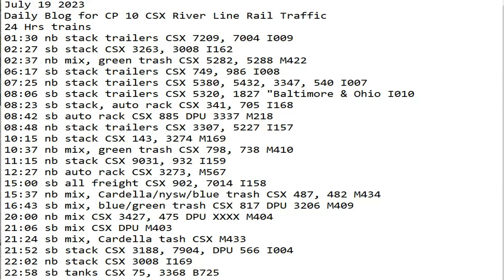July 19 2023 BigTrains.TV CP 10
24 Hrs trains
01:30 nb stack trailers CSX 7209, 7004 I009
02:27 sb stack CSX 3263, 3008 I162
02:37 nb mix, green trash CSX 5282, 5288 M422
06:17 sb stack trailers CSX 749, 986 I008
07:25 nb stack trailers CSX 5380, 5432, 3347, 540 I007
08:06 sb stack trailers CSX 5320, 1827 "Baltimore & Ohio I010
08:23 sb stack, auto rack CSX 341, 705 I168
08:42 sb auto rack CSX 885 DPU 3337 M218
08:48 nb stack trailers CSX 3307, 5227 I157
10:15 nb stack CSX 143, 3274 M169
10:37 nb mix, green trash CSX 798, 738 M410
11:15 nb stack CSX 9031, 932 I159
12:27 nb auto rack CSX 3273, M567
15:00 sb all freight CSX 902, 7014 I158
15:37 nb mix, Cardella/nysw/blue trash CSX 487, 482 M434
16:43 sb mix, blue/green trash CSX 817 DPU 3206 M409
20:00 nb mix CSX 3427, 475 DPU XXXX M404
21:06 sb mix CSX DPU M403
21:24 sb mix, Cardella tash CSX M433
21:52 sb stack CSX 3188, 7904, DPU 566 I004
22:02 nb stack CSX 3008 I169
22:58 sb tanks CSX 75, 3368 B725